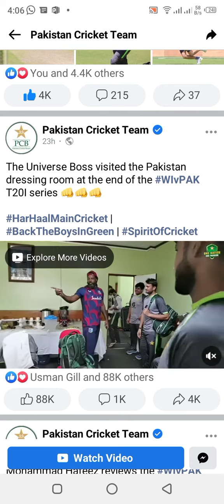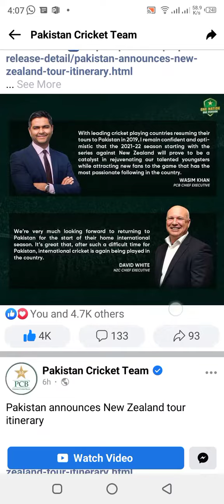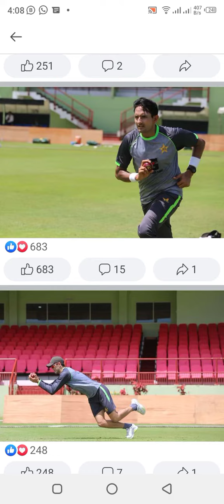Woowww New Zeland is coming to Pakistan💯💯💯